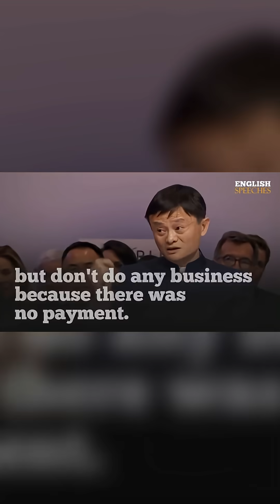How Alipay Changed Online Shopping Forever!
Alibaba addressed trust issues in transactions by introducing an "escrow process". This involved creating an "escrow account" to hold funds until product delivery. This "financial technology" innovation paved the way for "secure transactions" and ultimately led to the development of Alipay.